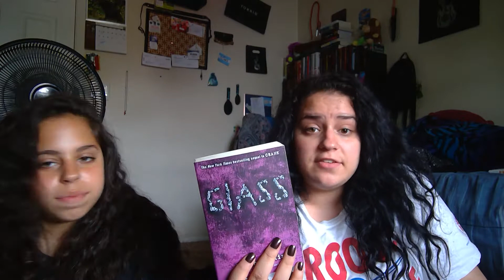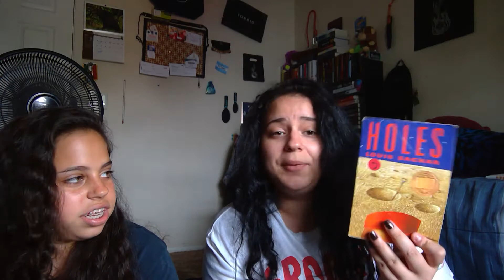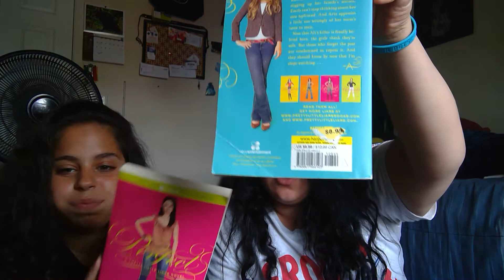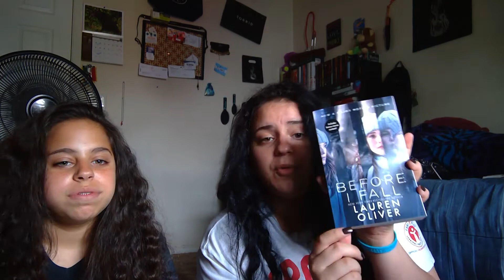Massive May 2017 Book Haul with special guest!! My sister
hope you enjoy the videos :D

Books Mentioned :
-Sisters books=
Fade by lisa mcmann
wicked (pretty little liars) by sara shepard
Perfect (PLL) by sara shepard
The hunger games by suzanne collins
The Vampire diaries by L.J. Smith
Once and for all by Sarah Dessen (free sample)

My books:
Twilight by Stephenie Meyer
Breaking Dawn by Stephanie Meyer
Before I fall by Lauren oliver
13 reasons why by Jay Asher
All the light we cannot see by Anthony Doeer
The one memory of Flora Banks by emily barr
The Wrath & the dawn
Flame in the mist by Renee ahdieh
The Takedown By Corrie Wang
When breath becomes air by Paul Kalanith
City Of Bones by Cassandra clare
City Of Ashes by cassandra clare
The Shining by Stephen King
Glass by Ellen Hopkins

The Before Now and After then by Peter Monn (my faaaavorite Booktuber)